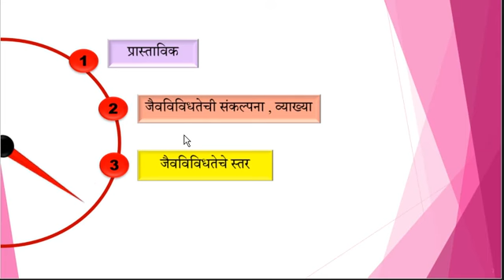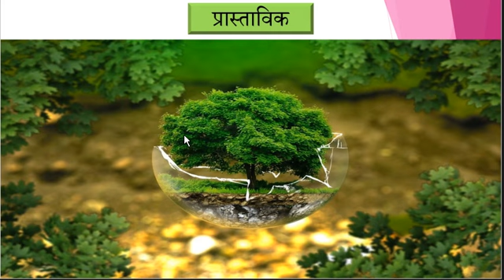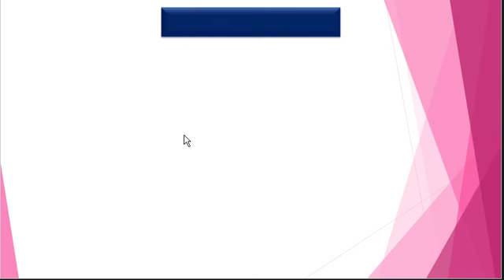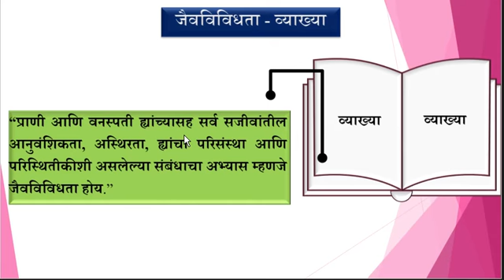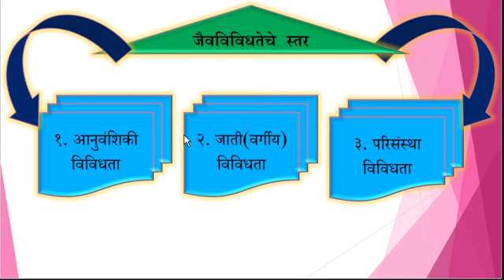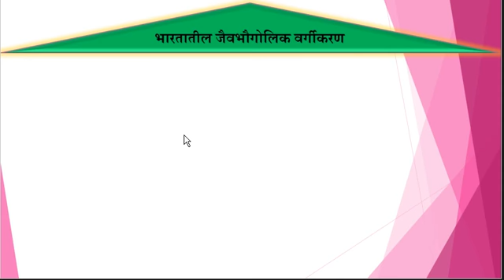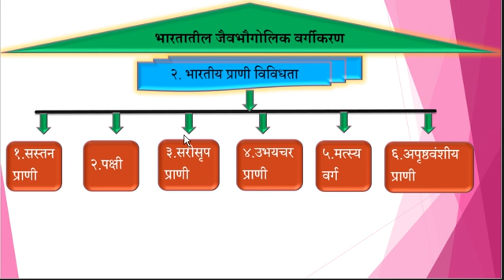S.Y.B.COM | SEM-III | CBCS PATTERN 2019 | ENVIRONMENTAL AWARENESS | SMT. K.S.SHETE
Lecture No. 8 Unit-4 Biodiversity and its Conservation